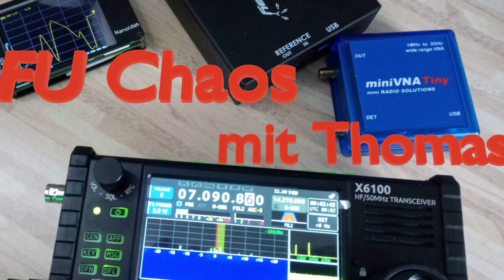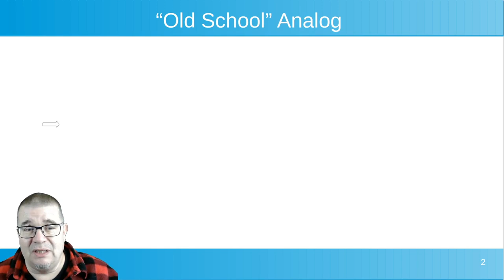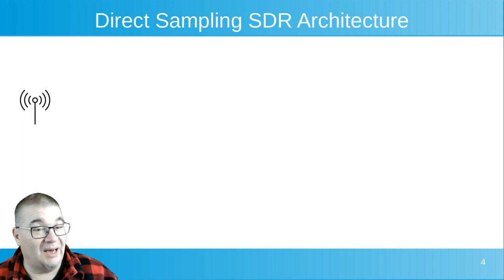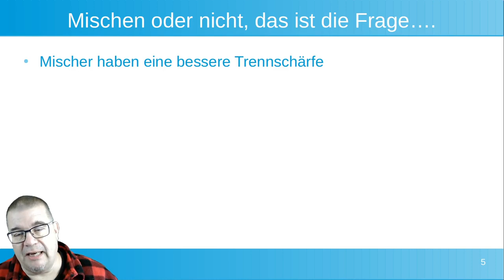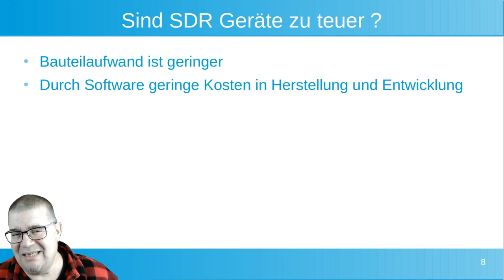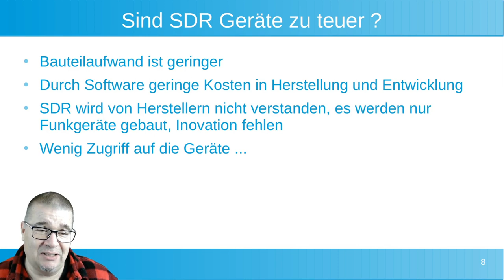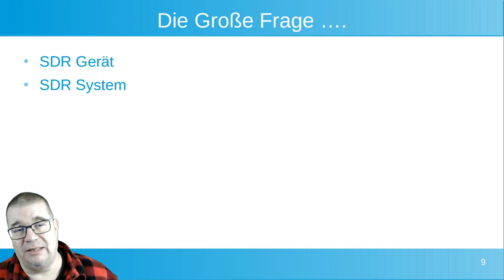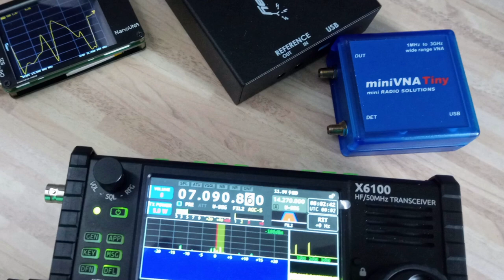SDR 😁,SDR 🤔 und SDR😡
Ich schau der SDR Technologie mal ein bisschen unter die Haube.
73 de Thomas